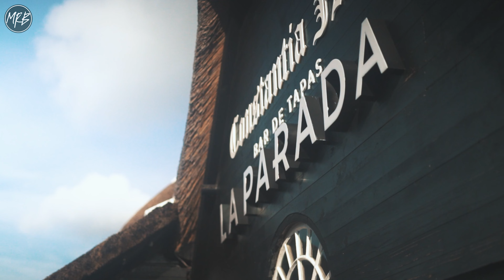MRB: Live Set | La Parada - Constantia Nek (Deep House)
A live set by MRB at the serene La Parada, Constantia Nek, showcasing deep house as he continues to transition away from the commercial scene. Enjoy this mix as MRB takes you on a musical journey.